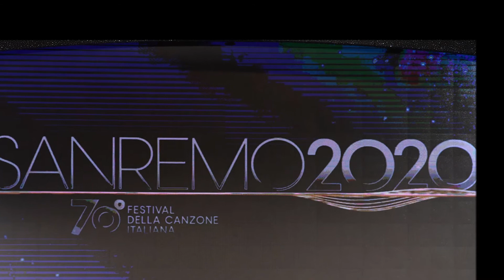HO AMATO TUTTO - Sanremo 2020 - Andrea Zoppini